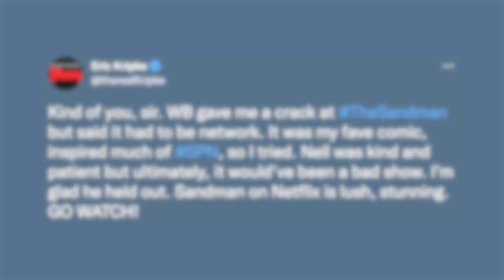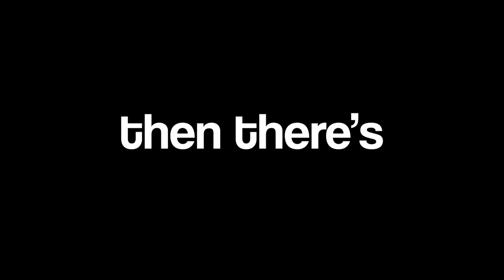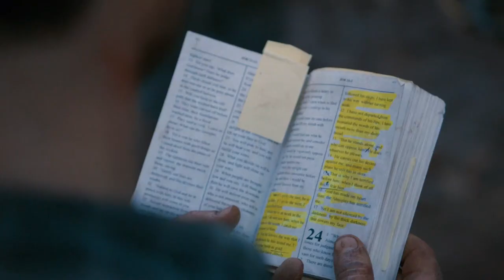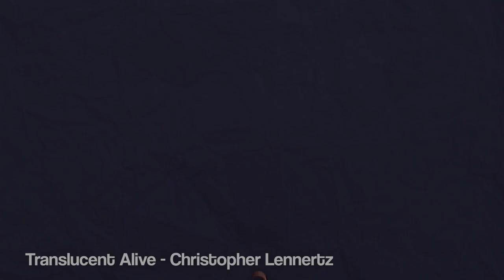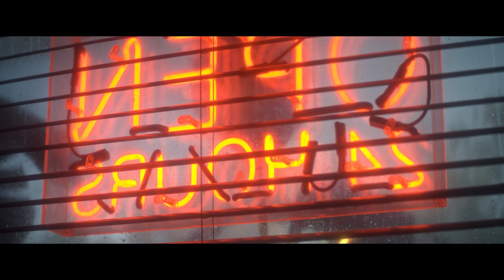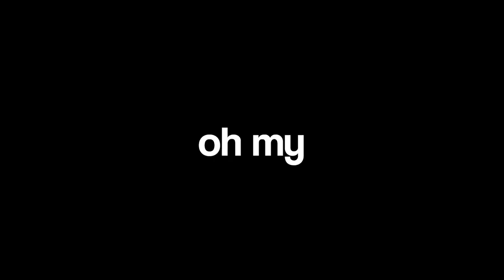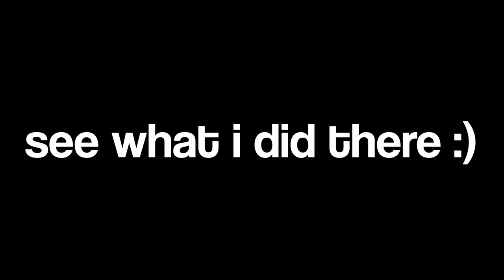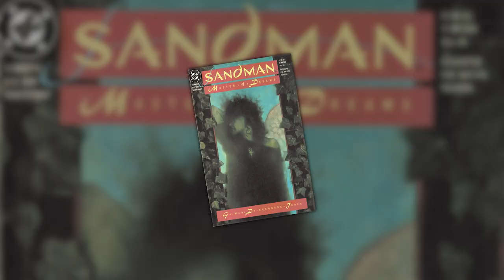How (Not) to Adapt Source Material | The Sandman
I, Enfixed. talk about How (Not) to Adapt Source Material | The Sandman. Going into detail as to what I believe makes a good adaptation in media. I talk about Films & TV Shows such as The Batman, The Boys, Netflix's Daredevil and The Punisher. Most importantly Netflix's adaptation of Neil Gaiman's graphic novel, The Sandman. Delving into why I don't believe it is a very Good Adaptation. In this Video Essay I will be focusing on how close it sticks to the Source Material, how Faithful it stays to the Source Material as well as the Good and Bad Deviations & Innovations the Netflix Series makes. Talking about characters like Dream of The Endless, John Dee/Dr Destiny, The Corinthian.